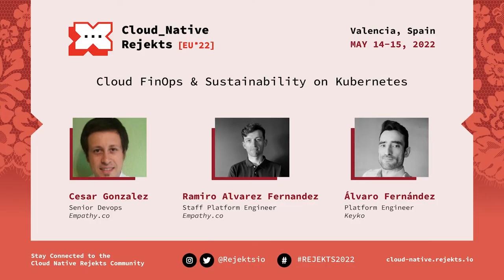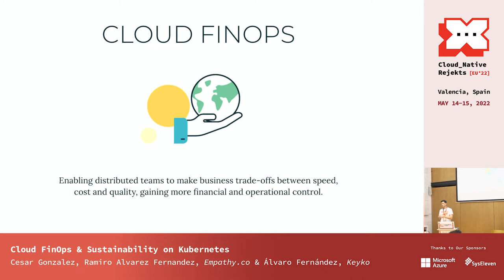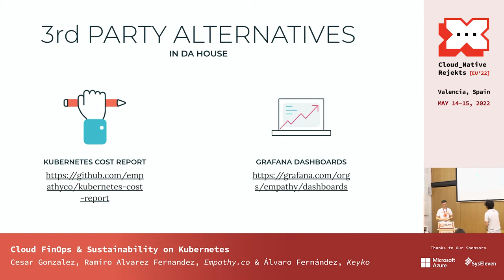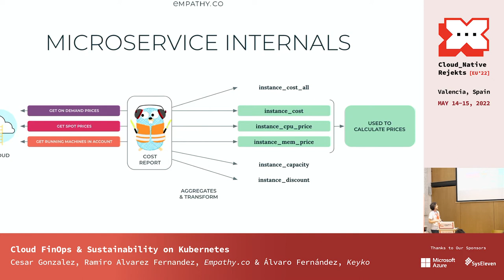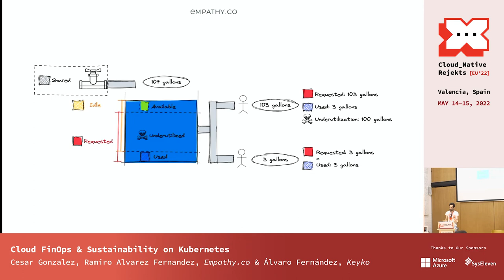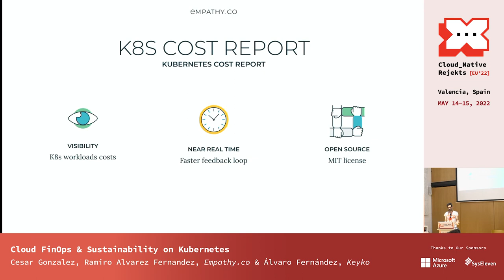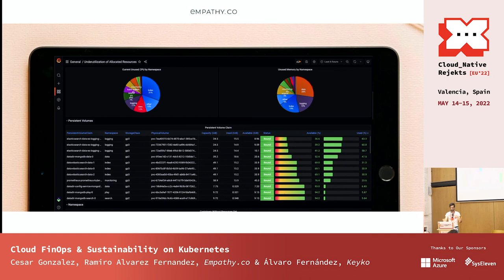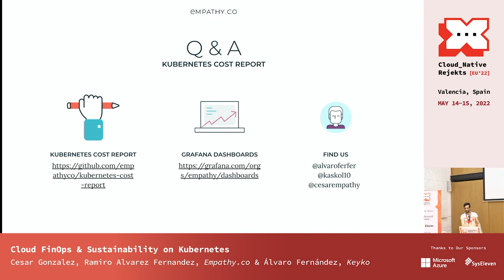Cloud FinOps & Sustainability on Kubernetes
Do you know how much your workloads cost? Are you worried about your underutilisation resources? Do you have a tag allocation strategy set in place? Would you like to have a fairly approximate cost report on real time from your Kubernetes resources? Could your teams have control and visibility of their Kubernetes resources cost?

The motivation of this talk is to show how the action of our workloads have an impact in the final invoice of our cloud provider and how can we get visibility and have decisions based on metrics. Embrace Cloud FinOps culture in your company highlighting the sustainability

Calculate cost inside your Kubernetes cluster is complex, this talk will show how you can check the cost of your Kubernetes resources using a simple approach, promoting decision metrics driven thankfully to a near realtime cost calculation. Besides, this talk will embrace Cloud FinOps culture where everyone takes ownership of their cloud usage and take care of sustainability because all the underutilization Kubernetes resources has a carbon footprint in our planet.

Speakers: Ramiro Alvarez Fernandez, Cesar Gonzalez, Alvaro Fernandez